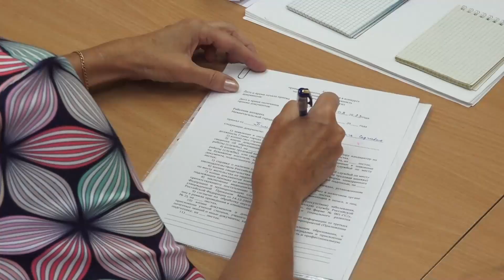Неделя в Тагиле 18.08.2023